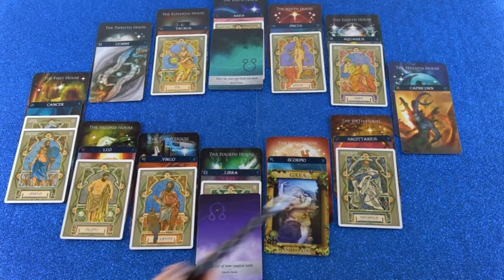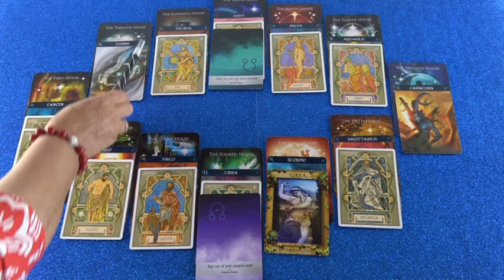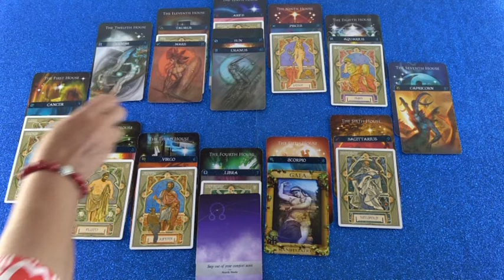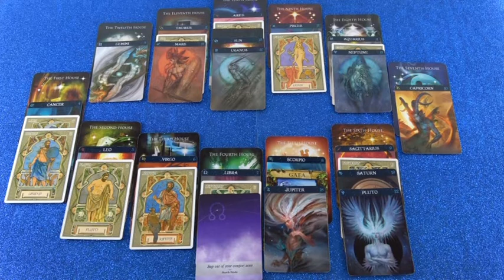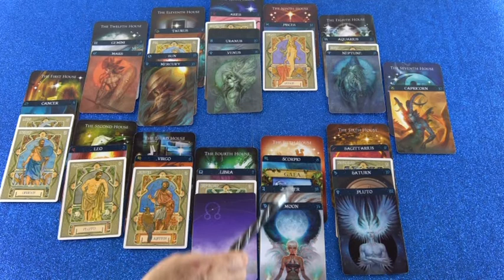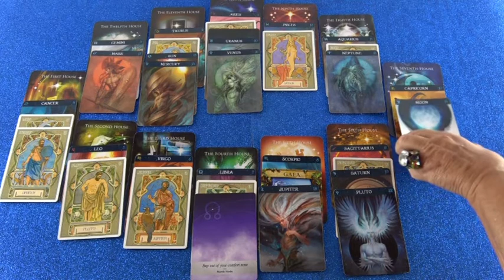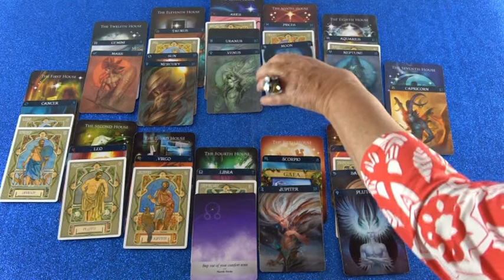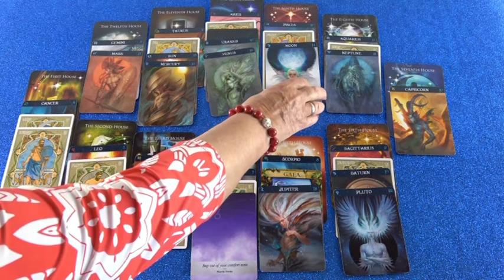Monatshoroskop Mai als Blitzberatung (Niadera)